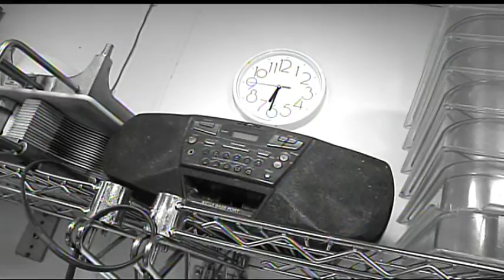"Ghost Hunt" at Keys Cafe with Psychic Jodi Livon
"The Happy Medium" Jodi Livon teamed up with national ghost investigator and radio host Dave Schrader to find out if Keys Cafe in White Bear Lake is haunted. This story aired on Twin Cities Live on April 13th, 2012.